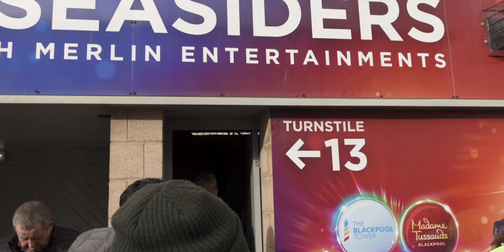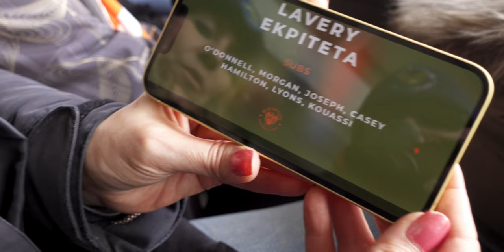BLACKPOOL 4-1 BOLTON WANDERERS - Match Day Vlog | Sometimes FOOTBALL is GREAT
BLACKPOOL 4-1 BOLTON WANDERERS | A joyful Football Vlog for a change

My favourite video of the season so far as BLACKPOOL put on the PERFORMANCE of the season so far to silence the BOLTON fans who quite clearly only sing when they are WINNING

Love the videos that we make? would you like to say thank you and help us to keep making them for you?

You can now 'BUY ME A COFFEE' and if you do you will get a shout out in the next video, maybe its someones birthday or you would like your business to have a mention then hey I'll do my best to help any Seasider that helps me 🍊